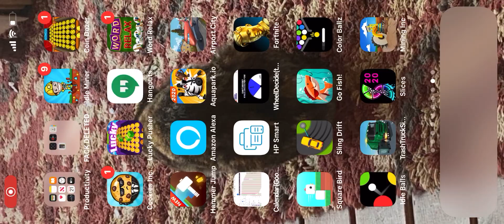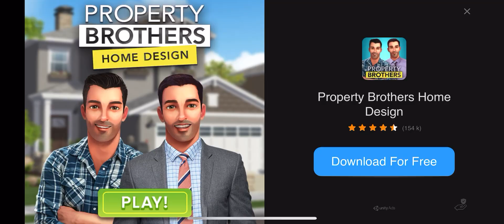Truck Simulator 1 full Route (E1)